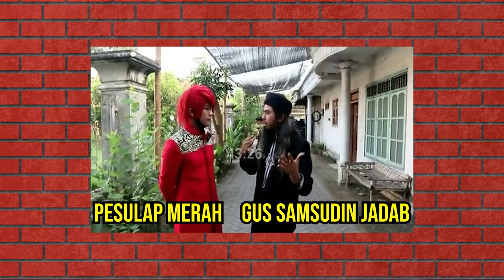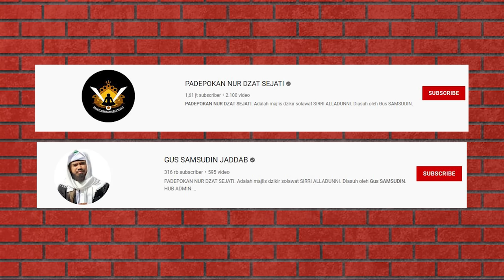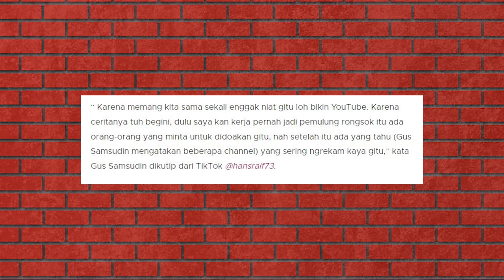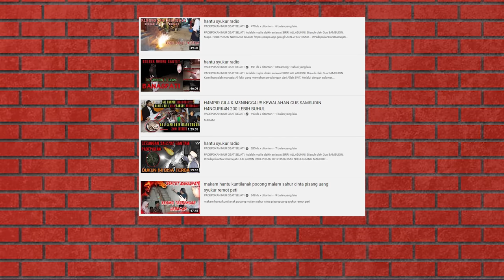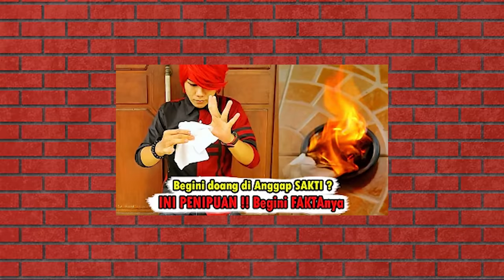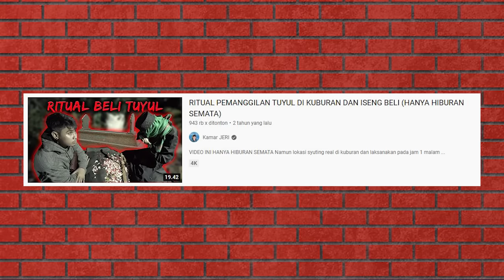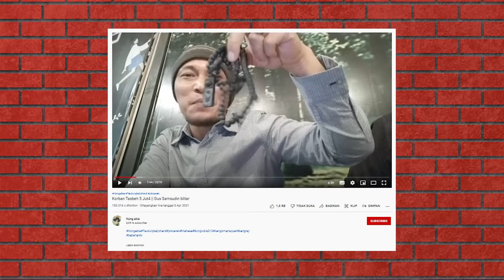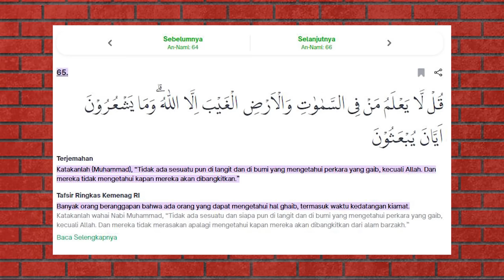ILMU GHOIB GUS SAMSUDIN YANG DI BONGKAR PESULAP MERAH